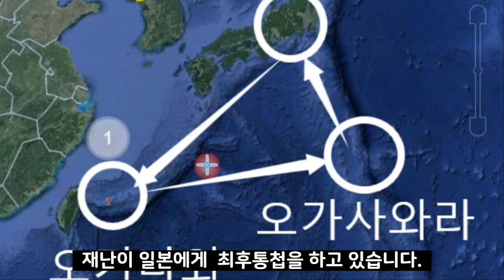오키나와 화산수 폭발로 일본 물폭탄 활화산 동시 폭발사고 충격의 일본 실시간 오키나와 피해상황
얼마전 일본 정부에서 일본 무비자 자유여행을 허용하면서 엔저현상과 더불어 많은 해외여행객 유치를 희망하고 있던 일본의 대표적인 관광지인 오키나와에
이리오모테 섬 북방의 해저화산이 대규모 분화를 하며 대량의 경석이 해면에 떠오르는 사건이 발생을 하였습니다.문제는 경석들 중에는  오가사와라제도의 해저화산인 후쿠토쿠 오카노바의 작년 8월 100년 만의 해저화산 대분화시에 발생했던 경석들도 보인다는 것입니다.즉 이말은 1,500킬로 가까이 떨어진 난세이 제도까지 표류해 왔다는 것을 의미합니다.